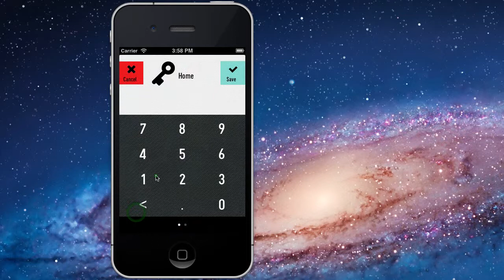Uberzahl first usage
First actions with Uberzahl: entering of monthly recurring + today's single expenses